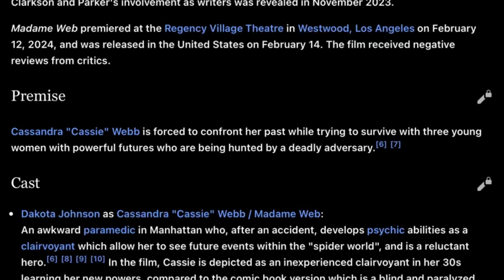Welcome to the THE S**T SHOW… I mean MADAME WEB!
Hello everyone! Here we are yet again with another moviereview ! This time we’re discussing the latest sony film, madameweb which is set within their own marvel universe . Starring dakotajohnson and sydneysweeney , is this film worth your time? Or is it just another mcu knockoff? Join me for the discussion (including a rant at some point) and let’s find out! TBH OUT ✌🏽✌🏽